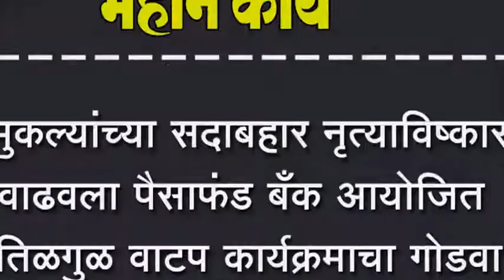चिमुकल्यांच्या सदाबहार नृत्याविष्काराने वाढवला पैसाफंड बँक आयोजित तिळगुळ वाटप कार्यक्रमाचा गोडवा